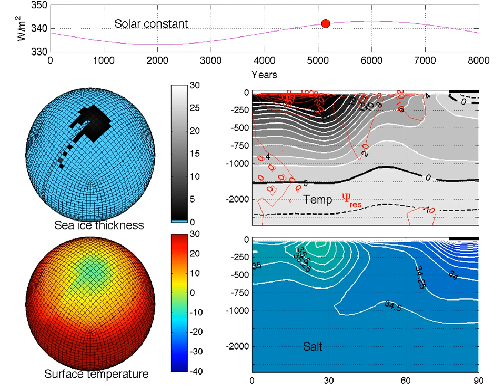Glaciation and deglaciation of the Ridgeworld model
A coupled atmosphere-ocean-sea ice GCM is integrated over 8000 years with +/- 5 W/m^2 variations in solar constant.  The model has very simple boundary conditions:  the ocean is bounded into a single global basin by a thin pole-to-pole continent or "Ridge".

The video shows the imposed forcing in the upper panel, evolution of surface temperature and sea ice in the left panels, and cross-sections of ocean temperature, overturning circulation and salinity in the right panels.

The model has runs through a hysteresis loop as solar constant is first lowered and raised back to its reference value, allowing a large ice cap to grow, then raised above its reference value to melt the ice cap again.  At the reference value, both ice-free and cold, ice-covered states are possible.